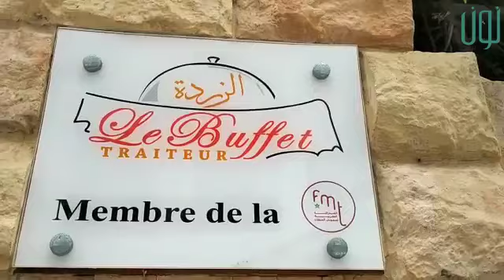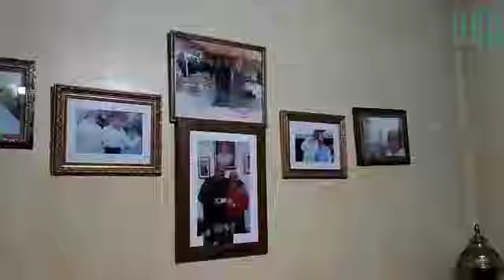ممون حفلات يكشف عن واقع القطاع بعد رفع الحظر ويسرد معاناة المهنيين جراء الجائحة